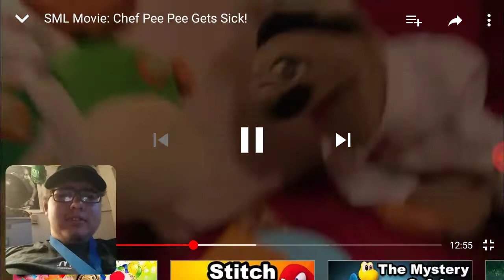DJ Reacts: SML Movie Chef PeePee gets sick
Hey fans back again with a other reaction make sure to have a lot of people subscribe to the channel cause we were at 60 from yesterday now 44 let's hit 1000 subscribers anyway you fans are awesome